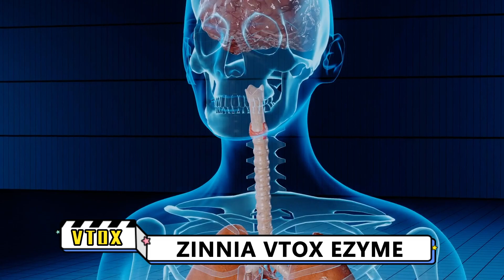想排毒瘦身？跟着我这样做，就是将简单罢了！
吃了很多保健品，别人吃了都有效，但是你吃了就是没有效果，因为你的肠里太多'垃圾'了 😱，1包见效，1g only=10x effect 💪
肠的功能不只是帮身体排便而已，另一个主要的功能是吸收营养，如果吃了很多保健品，但是都没有效，那么就要注意肠道的健康了 🧐
其实是因为肠道里太多 ‘垃圾’ 没有被排出来，这些 ‘垃圾’ 因为长时间没有被排出来，就变成了宿便 🤢
这些宿便全部粘在肠的墙壁上，也代表挡着了肠吸收营养的地方，所以你吃的保健品的营养进去了，没有被吸收就全部流走了 😫
现在教你你一个简单又方便，把那些宿便通通排出来，这样你吃下去的保健品才能真正的被吸收 🤩
只需要每天1 包 1克的 ZINNIA VTOX Ezyme 纳米酵素，就能达到排毒的 10 倍功效，就只是撕开后倒进去嘴巴就可以了
这些纳米酵素就好像消防队拿着 '水paip' 把黏在肠墙壁上的宿便全部喷下来，然后把它们通通排出来 🥰 做了这个步骤之后，你吃什么保健品，都能被肠吸收了 😎
ZINNIA VTOX Ezyme 效果真的有那么好？😱为什么怎么多人抢着要
🌐 拥有18年的历史,
🌐 2 家跨国分公司在香港与中国厦门
🏆 2021 年荣获 🏆
▪ 最佳天然保健品 The WINNER of Readers’ Choice Award 2021
▪Best Natural Supplement
✅ KKM 卫生部注册
✅ GMP 食品卫生标准认证
✅ HALAL by JAKIM 马来西亚清真认证
100% 使用天然酵素制成的，使用日本专利纳米技术，达到 1g only = 10x effect
7 种天然成分，发挥 5 大功效：
🔸专攻排毒：排除体内的毒素，脸蛋更光滑
🔸缓解便秘：宿便排出来，吃什么都香
🔸控制体重：穿衣服更合身
🔸净化血液：疾病不容易找上门了
🔸活化细胞：延缓皮肤老化的速度，看起来更年轻
我们采用日本的纳米技术，分子比人体细胞还细，一下就被人体吸收，所以一天 1 包就看到效果了
⌛ 8 - 12小时内
毒素，宿便，脂肪，一下就排除体外了，很刺激，真的很 KUAT 💪
⌛ 3 - 7 天
你会 feel 到身体很轻盈，那种感觉就好像你摸肚子的时候，腰围小了一圈
⌛ 1 - 3 个月
毒素和宿便基本排清，整个人的气色改变，腰围也有明显的改善，不再会有便秘了
RM60 就可以带走价值 RM226 的产品😍
🎁 3 包 Keto MCT Coffee
💰 RM100 Cash Voucher
生酮咖啡 ☕，1 包就可以
✅ 让你醒脑补脑
✅ 含有 MCT 油，可以立即被消化转化为能量
✅ 一整天 Idea 特别多
对我们产品满意，每次 Renew 还会送 RM100 CashVoucher，
对！是每次，让你 越吃越划算😋
赶快点击 Send Message 联系我们
或者 WhatsApp 我们了解更多
你可能会想问 ⁉️
🔺 纳米技术专利
是一种将营养成分分解成非常小的颗粒，比人类的头发还要细小的技术，1包 1克 = 10倍功效
🔺 纳米酵素
让你肠胃吸收更加快！帮组代谢掉身体的废物，维持你的肠胃运作，
🔺多久看到效果
8 - 12 小时就可以看到效果
🔺可以长期服用
Zinnia Vtox Ezyme 不是药物，是由 7 种天然酵素制成，可以长期服用
🔺大便会水水
体内过多毒素，水肿才会导致排便水水，建议持续一天服用 1 包天里肠胃